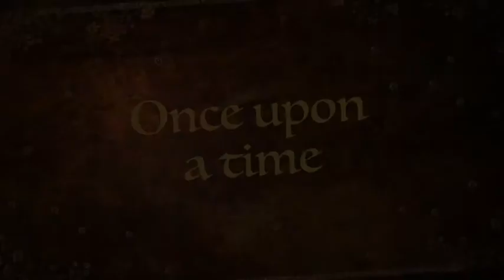iMovie Princess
description